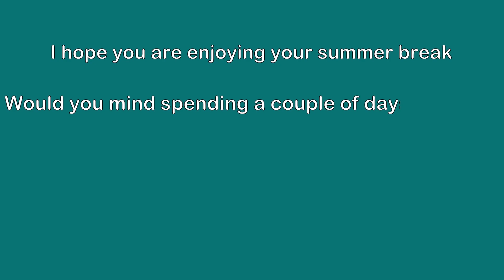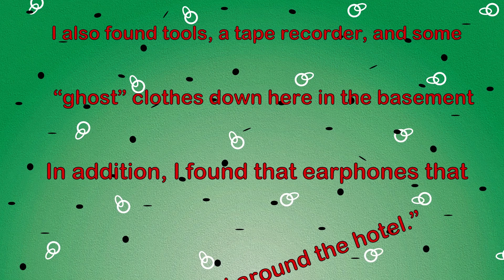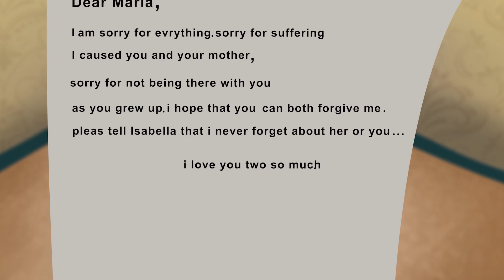Last Time Working as a Babysitter After What Happened | And More Stories | Meet the Real Story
"Step into the world of 'Babysitting Chronicles: A Final Chapter of Unexpected Events,' a narrative that unravels the surprising climax of a babysitter's last assignment. In this gripping story, we follow our protagonist through the trials and tribulations of their final stint in the world of childcare, only for fate to intercede in the most unforeseen manner.

As laughter echoes through the halls, and toys scatter about, 'Babysitting Chronicles' invites us to reflect on the unpredictable nature of life's closing chapters. This tale serves as a poignant reminder that even in seemingly routine moments, life can spring forth with surprises that forever alter the course of an evening.

This story immerses us in a world where the joys and challenges of babysitting come to a head, and where the final moments hold secrets yet to be revealed. Join us on this heartfelt journey of caregiving with 'Babysitting Chronicles: A Final Chapter of Unexpected Events.' This narrative will leave you pondering the unpredictable beauty of life's fleeting moments."